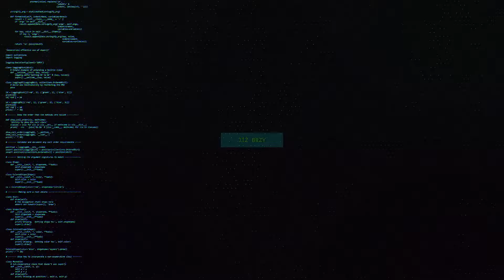GRAVITY FALLS Chill Bill Trap Remix Fader B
[SK]✔ ❗❗❗UPOZORNENIE❗❗❗ ✔
★ Pokiaľ máte fotosenzitívnu epilepsiu - Neodporúčam sa pozerať na toto video. Tieto efekty obsahujú veľké množstvo efektov, ktoré by vám mohli spôsobiť fotosenzitívnu epilepsiu. Berte na vedomie že som vás upozornila :) - Ak stále video chceš pustiť nesmelo do toho :). Nezaručím sa za to čo sa počas videa vám prihodí :). Užívaj si následne video :)
[CZ]✔ ❗❗❗UPOZORNĚNÍ❗❗❗ ✔
★ Pokud máte fotosenzitivní Epilepsii - Nedoporučuji se koukat na toto video. Tyto efekty obsahují velké množství efektů, které by vám mohli způsobit fotosenzitivní Epilepsii. Berte na vědomí že jsem vás upozornila :) - Pokud stále video chceš pustit nesměle do toho :) . Nezaručím se za to co se během videa vám přihodí :) . Užívej si následně video :)
[ENG]✔ ❗❗❗NOTICE❗❗❗ ✔
★ If you have photosenzitive epilepsy. - I do not recommend to watch this video..These effects include a large number of effects, which may cause photosensitive epilepsy... Please note that I have warned you :) If you still want to play the video go play it :) I can not guarantee what happens to you during a video .:) Enjoy this video :)
♫ Support The Producer ♫
🎵 Fader B